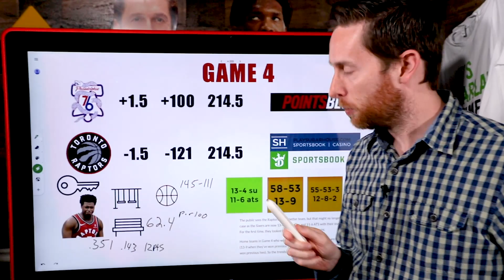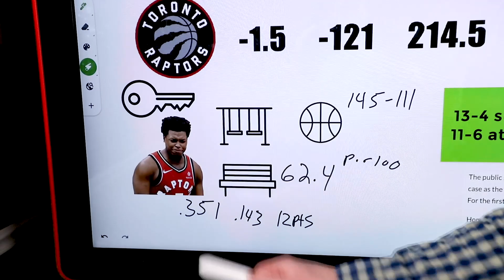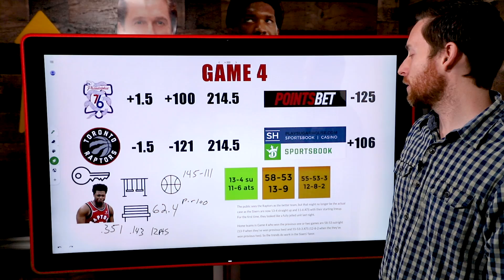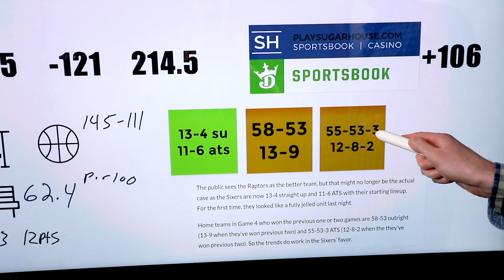Sixers-Raptors Game 4 Betting Preview: Value Options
The Sixers have now become the favorite in Game 4. But there is still some value here with the Raptors looking horrible other than Kawhi Leonard. If Kyle Lowry doesn't step up, the Raptors have no chance.